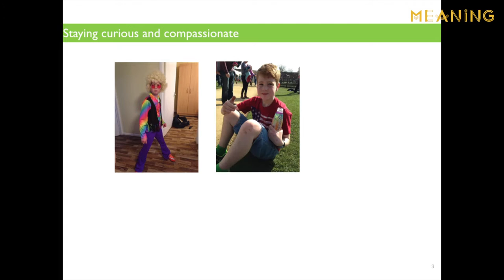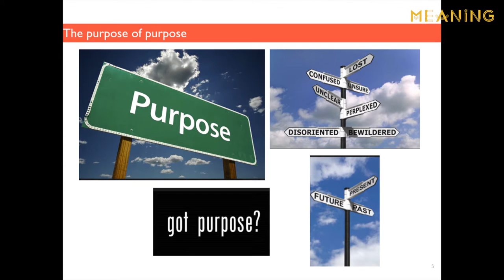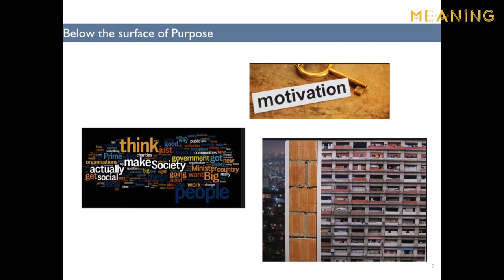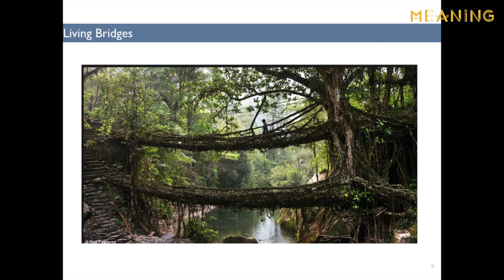Julia Rebholz l A purposeful journey l Meaning 2015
Julia is group sustainability director at Centrica Group, and managing director of Ignite – a social enterprise for energy innovators and entrepreneurs. She recognises that the public have lost faith in the major energy companies’ ability to innovate and deliver sustainability, so radical new approaches are required. This is her talk at Meaning 2015.

The Meaning conference is an annual gathering for people who believe business can and must be better in the 21st century. It happens in Brighton every November and brings together an audience of 300 passionate people who want to change the world.